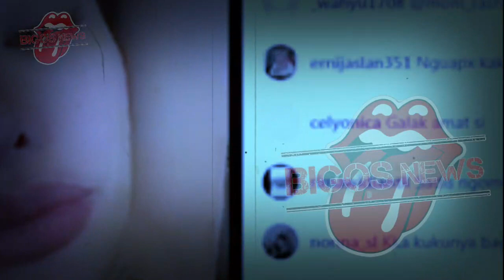NIKITA MIRZANI BONGKAR KELAKUAN BURUK LOLLY YG TAK BANYAK ORANG TAU - GOSIP ARTIS HARI INI